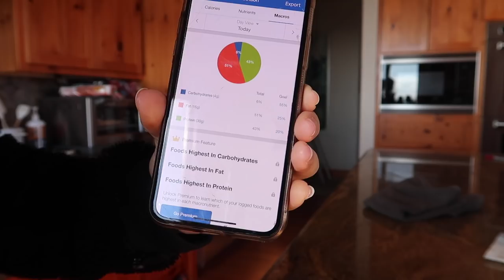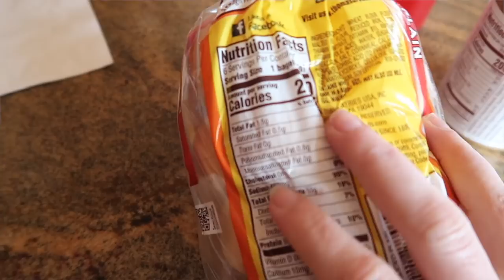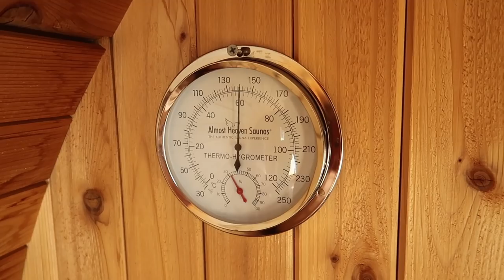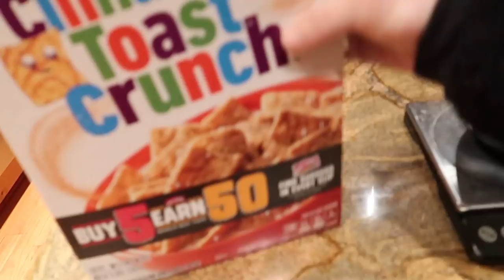Eating For Performance | Weightlifting Training Camp - FDOE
This video features how I eat to perform my best during periods of high intensity training. Full day of eating with flexible dieting and the macros while at training camp for Pan Am Trials. Training at Catalyst Athletics in Oregon with teammate Sarabeth Jumper. I am competing in the Trials in Chicago on Feb 16th at the Lombard Westin!

*TRAINING PROGRAM: Weightlifting or Strength training paths available at the affordable rate of only $12/month!

*NUTRITION COACHING: I offer 1:1 nutrition coaching and I am accepting new clients